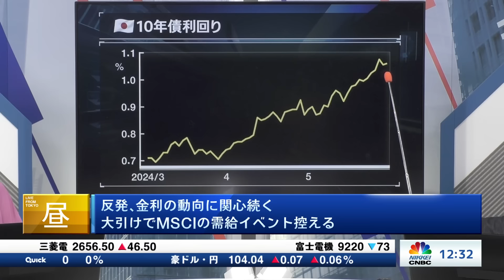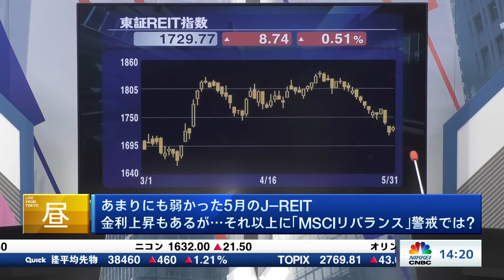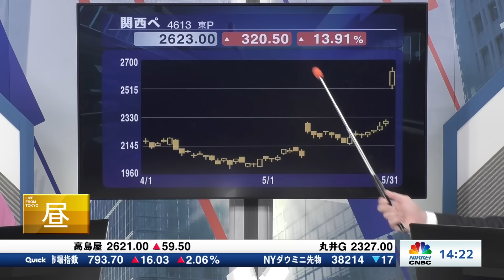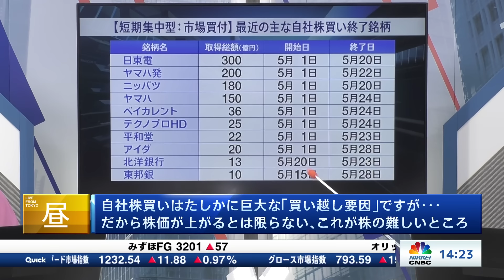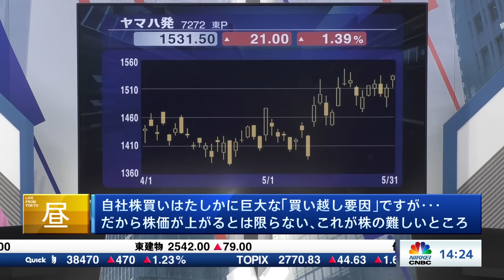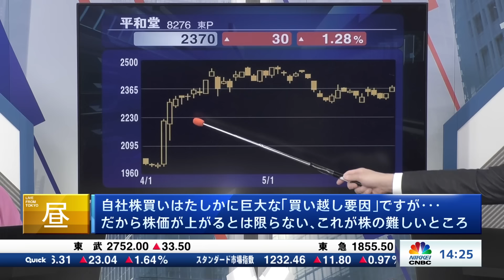【5月31日(金)東京市場】日経平均は大幅反発／前日の米国株軟調も日本株は逆行高／大引け後MSCIリバランス・REITにも銘柄入れ替えの影響／投資売買動向／関西ぺ⇧・自社株買いで株価が⇧とは限らない？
【画面に表示される株価や指数等の数値は2024年月5日31日放送時点のものです】

本動画は2024年5月31日に「日経CNBC」で生放送した番組を編集した内容となっております。本動画の続きとなる「大引け解説」ではNQN北原記者が【関西ペイント,フジHD】を深堀り解説！

「岡村キャスター解説１部・２部＋大引け解説(5月31日(金))」
解説：日経CNBC キャスター岡村友哉
聞き手：日経CNBC キャスター 佐久間あすか
株価指数終値：日経CNBC 夏田 理央

〈目次〉
00:00　【第１部】12時25分・31分／前日の米国市場と後場寄り付き
02:12　金利に共鳴する相場／行ったり来たりの東京市場前場／三菱UFJの値動き
04:34　大引けでMSCIの需給イベント・新規採用はアシックス・除外に小田急など

06:55　【第２部】14時15分／強含む後場、「期待で買って事実で売る流れ」か
08:14　過去6年の【5月最終営業日のプライム(東証一部)売買代金】
08:58　あまりにも弱い5月のJ-REIT
09:50　MSCIリバランス・GLP・都市ファンド・KDX不動産が除外
11:26　東証REIT指数は陰線続く、イベント通過後にどうなるか
12:41　日本株物色・バリュー株が強く買い材料も多い・フジHDへのMBO
13:35　関西ペイント・自社株買い発表で急騰

14:36　【特集・解説】自社株買いは巨大な「買い越し要因」だが株価が上がるとは限らない
15:25　短期集中型：市場買付／最近の主な自社株買い終了銘柄
15:57　自社株買いで上がった？日東電・ヤマハ発・平和堂・東邦銀
17:51　「自社株買いだから株価が上がる」は幻想・関西ペは？

19:40　【大引け】15時00分／日経平均4日ぶり大幅反発・TOPIXも3日ぶり反発

▼日経CNBC オススメ動画▼

▼日経CNBC 新NISA解説▼